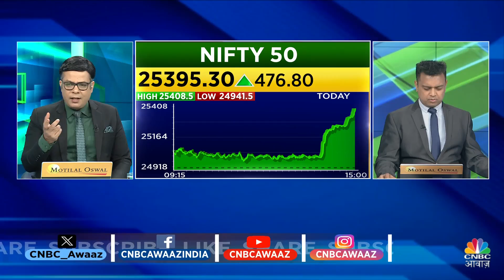How can traders make money on trending days? Know this strategy of Anuj Singhal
ट्रेंडिंग डे पर ट्रेडर्स कैसे बना सकते हैं पैसा? जानिए अनुज सिंघल की ये स्ट्रैटेजी